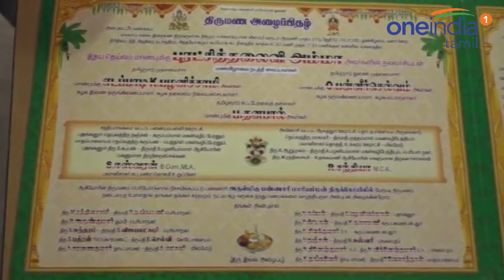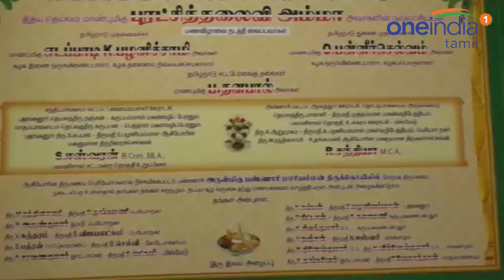2வது முறையாக நின்றது அதிமுக எம்.எல்.ஏ ஈஸ்வரன் திருமணம்! | ADMK MLA Eswaran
எம்எல்ஏ ஈஸ்வரன் திருமணம் திரும்பவும் நின்னு போயிடுச்சாம்! 43 வயசாகிய

பின்பு, ஒருவழியாக கல்யாணத்துக்கு சம்மதிச்சார் பவானிசாகர் எம்எல்ஏ.

அதற்காக சந்தியா என்ற 23 வயது பெண்ணை பேசி முடித்து, திருமணத்திற்கு

நாளும் குறிக்கப்பட்டது. ஆனால் சந்தியாவோ வீட்டை விட்டு வெளியேறி,

அதனால் அவரது தாய் போலீசில் புகார் கொடுக்க, அதன்பேரில் போலீசார்

சந்தியாவை வலைவீசி தேட கடைசியில் ஒருவழியாக திருச்சியில் மீட்டனர்.

 பின்பு நீதிபதியிடம் சந்தியாவை கொண்டுபோய் நிறுத்தியபோது, "எம்எல்ஏக்கு

என் அப்பா வயசு அவருக்கு. நான் எப்படி கல்யாணம் பண்ணிப்பேன். என் வீட்டில

கட்டாயப்படுத்தறாங்க" என்று சொன்னபிறகு நீதிபதி பெற்றோரை அறிவுரைத்து

சந்தியாவை அவர்களுடன் அனுப்பி வைத்தார். இதனால் சந்தியாவுடன்

ஈஸ்வரனுக்கு திருமணம் நடக்காமல் நின்றுபோய்விட்டது.

MLA eswaran marriage stopped second time
Oneindia Tamil